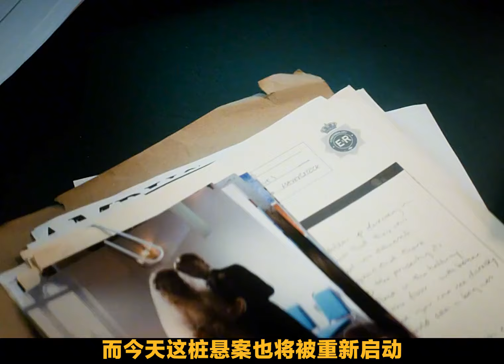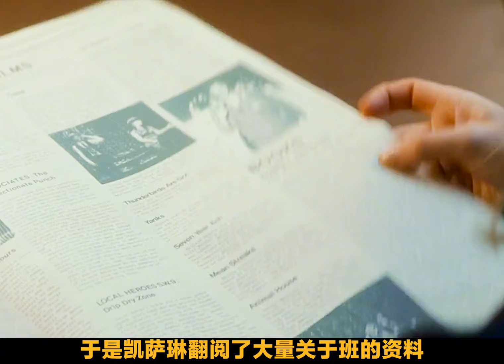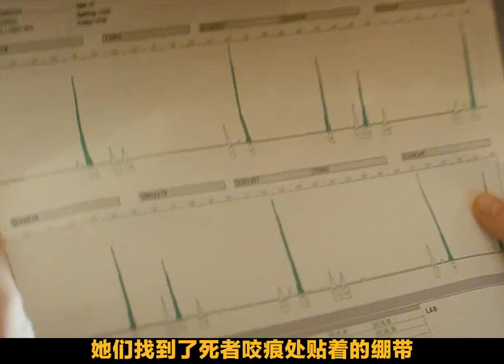高能來襲，結局神反轉 《班克羅夫特》